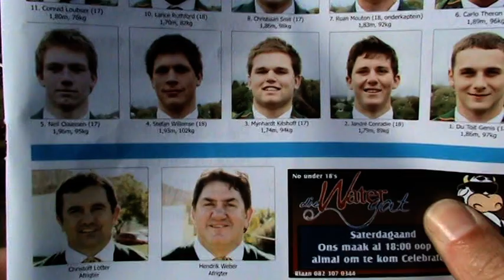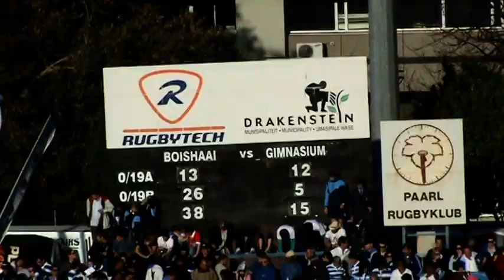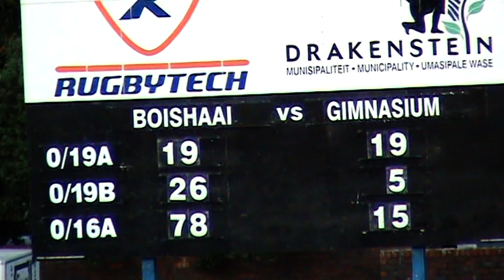Paarl Gim Interskole 2010